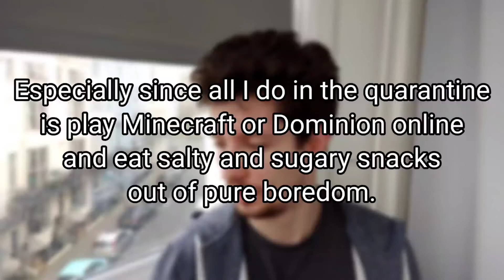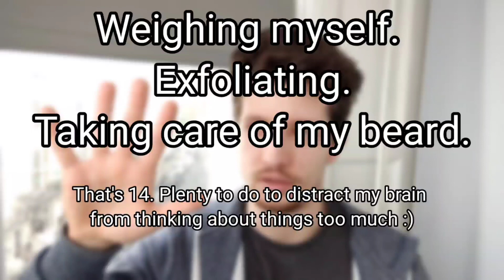Days 90-96 of New Year's Resolutions for 2020 - New resolutions for April!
What do you think about this new set? I like it :)